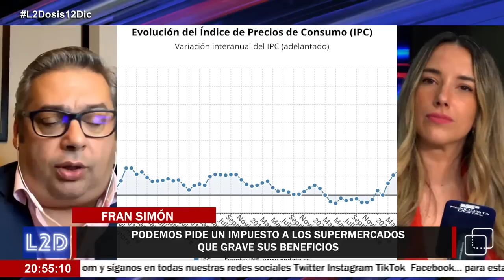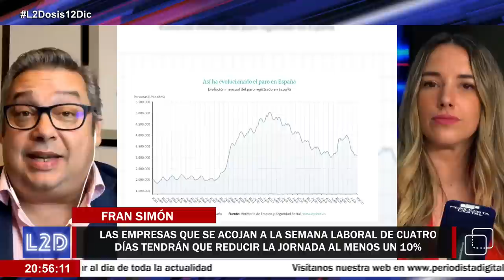Es el momento de poner ‘PIE EN PARED’ contra el golpe de SÁNCHEZ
Es el momento de poner ‘pie en pared’ contra el golpe de Pedro Sánchez

¡Llegó el momento!

Nace en Madrid ‘Pie en Pared’, el nuevo think tank que se presentará este 12 de diciembre en el Club Monteverdi y que tendrá como principal objetivo enfrentarse al golpe de Pedro Sánchez y sus socios contra la democracia.

La plataforma buscará plantar cara al «fundamentalismo woke« y la «hegemonía cultural» del «izquierdismo radical». Para ello, cuenta con una Junta Directiva en la que figuran conocidas personalidades que formaron parte de PP, VOX y Ciudadanos, así como de otras organizaciones políticas y sociales.

Entre los nombres más conocidos se encuentra Esperanza Aguirre, expresidenta de la Comunidad de Madrid por el Partido Popular; Alejo Vidal-Quadras, exeurodiputado del PP y cofundador de VOX; Daniel Lacalle, reconocido economista; Juan Carlos Girauta, exdiputado de Ciudadanos; o Marcos de Quinto, exvicepresidente de The Coca Cola Company y exdiputado de Ciudadanos.

Estos dos últimos liderarán el think tank Pie en Pared, Girauta como presidente y Marcos de Quinto como secretario general.

En la plataforma que también luchará contra el «feminismo radical» o la «ideología climática» también se cuenta con la participación y apoyo de otras personalidades de reconocimiento internacional.

Algunos de los nombres que se han dado a conocer son: Miguel Ángel Quintana-Paz, director académico de ISSEP, el think tank de Marion Maréchal Le Pen, la sobrina de Marine Le Pen; José María Rojas, profesor del ISCIII; o Alfredo Timermans, exdirector del gabinete de José María Aznar y exasesor de Cayetana Álvarez de Toledo.

Estos asuntos serán tratados en ‘La Segunda Dosis’ de este lunes, 12 de diciembre de 2022, junto a Percival Manglano, diputado del PP; el subinspector de la Policía Nacional, Alfredo Perdiguero; y el economista Fran Simón.